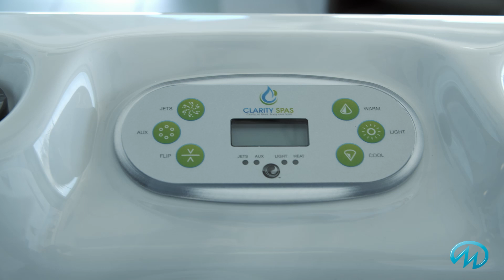Clarity Series Precision 7 Hot Tub by Master Spas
The Clarity Series Precision 7 is a family and budget-friendly hot tub by Master Spas. With this six-person hot tub, each seat is different and designed so you sit deep in the water for better soaking.

The Precision 7 offers the benefits of magnetic therapy in the comfort of a hot tub. Thanks to  the Master Force Bio-Magnetic, you can ease swelling, reduce inflammation, and experience pain relief. There are magnets behind the jets of the StressRelief Neck and Shoulder Seat and behind the spa pillow that allow you to relax as you soak away discomfort.

When you choose the Precision 7 and Master spas, you can feel confident in your investment. Master Spas hot tubs are built with durable, premium materials and quality components. The company also leads the industry in customer service and hot tub warranties.